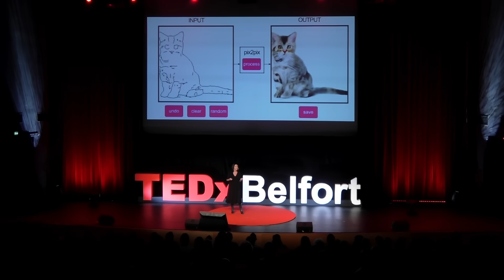L'IA générative : un tremplin vers les métiers du futur | Isabelle Rouhan | TEDxBelfort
Isabelle Rouhan est fondatrice de Colibri Talent, cabinet de recrutement de dirigeants et outplacement qui accompagne la transformation digitale des entreprises. Elle est également cofondatrice et présidente de l'Observatoire des Métiers du Futur, auteure de deux livres et ambassadrice numérique auprès de la Commission Européenne. Entrepreneure, Isabelle Rouhan dirige Colibri Talent, cabinet de recrutement de dirigeants et d’outplacement qui accompagne la transformation digitale des entreprises depuis 2017. Elle intervient principalement dans les domaines de la Tech, de la Data Science et des Systèmes d’Informations. Elle a également cofondé et préside l’Observatoire des Métiers du Futur, think-tank qui vise à développer l’employabilité en France, afin de sensibiliser et d’impacter positivement les acteurs économiques et le débat public. Sa parfaite connaissance de l’univers de la Tech l’amène aujourd’hui à siéger au conseil d’administration de la Villa Numéris (think-tank digital européen), de l’ACSEL (association de l’économie numérique), et de la Conférence des Grandes Ecoles (CGE). Elle est réserviste citoyenne dans l’Armée de Terre, au sein de la Direction des Ressources Humaines, et ambassadrice numérique auprès de la Commission Européenne. This talk was given at a TEDx event using the TED conference format but independently organized by a local community.